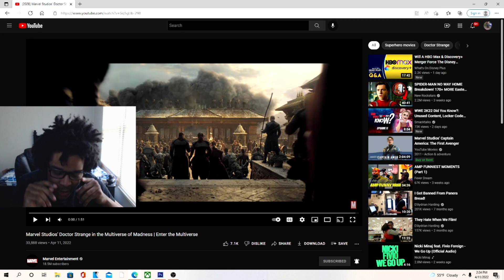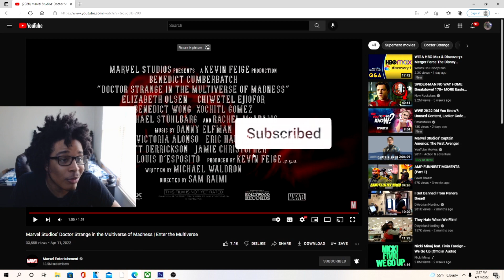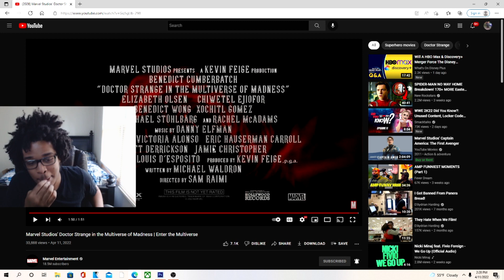Marvel Studios' Doctor Strange in the Multiverse of Madness | Enter the Multiverse REACTION!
JesserTheLazer
KSI
SoLLUMINATI
PRETTYBOYFREDO
QJB
HANKDATANK25
DEI AND JOE
DDG
WUAP TV
LOU WAUP
ZAIS
WOLFIERAPSENT
MOREWOLFIE
OPRAH SIDEVERSON
PontiacMadeDDG
PontiacMadeDDG VLOGS
Mega McQueen
Mega Mc VLOG
CASHNASTYGAMING
RICE GUM
PEWDIEPIE
LOGAN PAUL
JAKE PAUL
POUDII
LIL POUDII
PERFECTLAUGHS
KELL
ANNOYING
GEESLICE
THE BOOK OF SWANTE
LAWTWIZ
WORLDSTARHIPHOP
2000
Marvel Studios' Doctor Strange in the Multiverse of Madness | Enter the Multiverse